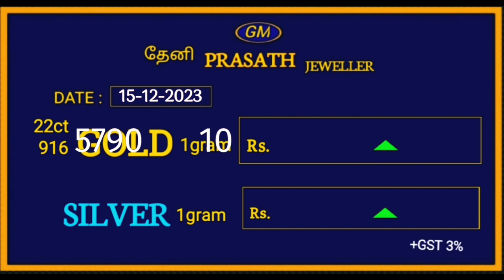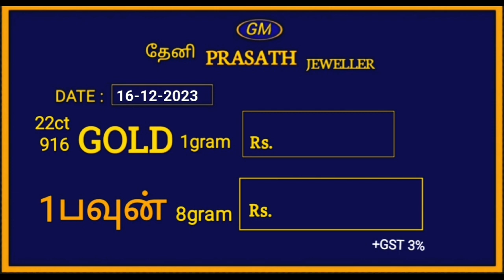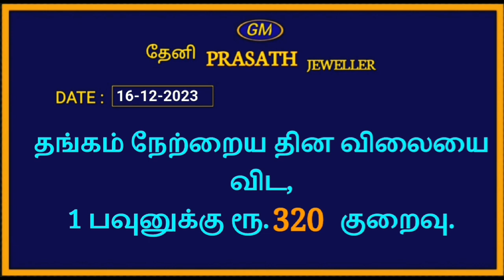Gold price தங்கம் & வெள்ளி கடந்த வாரம்,goldpricenewslastweek#